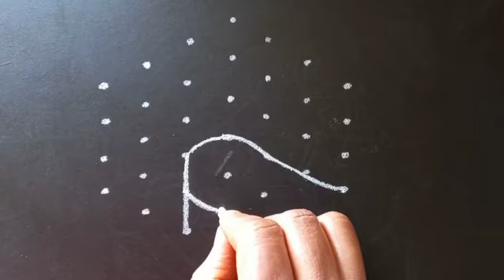7*4 dots rangoli designs/ 7 chukkala muggulu/ small kolam/ chinna muggulu/ small rangoli for daily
7*4 dots rangoli designs/ 7 chukkala muggulu/ small kolam/ chinna muggulu/ small rangoli for daily